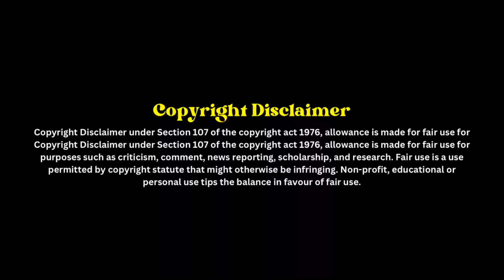Nizampura - Bhiwandi Connection | Episode 2 | History Of Bhiwandi | Documentary Series | Season 1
Full Episode Releasing On Sunday 10pm On Life In Bhiwandi YouTube Channel.

Bhiwandi Ki History Par Team Life in Bhiwandi Ki Khaas Peshkash,
Bhiwandi ki Taareekh par Alag Alag Topic Par Episodes Banaye gaye hain, Season 1 Me 5Episode honge Dusra Episode "Bhiwandi Nizampura Connection" ka Trailer Aapke saamne hai,

Hamari Team ne Koshish ki hai ke Har tarah se Purani Baato ko Cover kiya jaa sake par Mumkin hai ke hamse kuch chhooot gaya ho ya zyada ho gaya ho aise me aap hamari galti ki durusti ke liye par E-mail kar sakte hain,

Ek saal se ham ispar kaam kar rahe the aur aaj finally ye video release kar rahe hain isme jo bhi kam zyada hoga par next episode isse behtar banane ki koshish hogi

Some Videos & Photos Used From Another Creators

Ye Ek Trailer hai Baaqi ki Details jald hi hamare channel par upload ki jayegi.